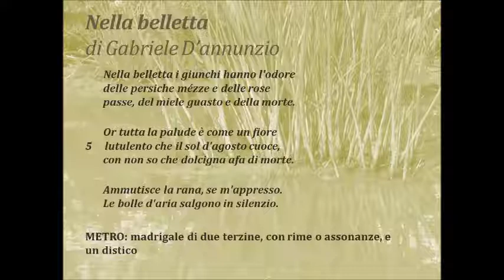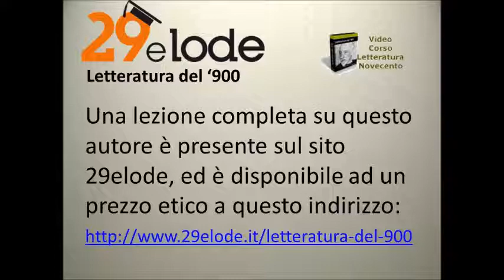Lettura e commento della poesia Nella belletta